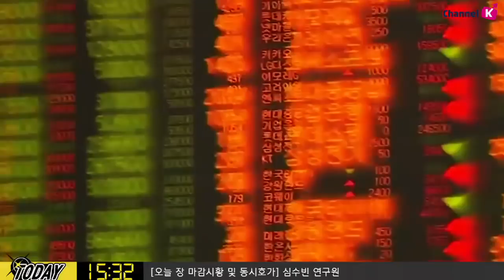[주식] 장마감 투자전략/ 유럽발 정치 불확실성에 주목, 내일장 체크포인트는?(19.5.29)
연일 무역분쟁 이슈가 부각되는 만큼...
신용평가사 피치는 미국이 예고한대로 모든 중국산 수입품에 관세를 부과할 경우
중국 경제는 모멘텀을 잃을 수 있다고 평가했는데 이에 대응하기 위해
중국 인민은행이 어떤 공격적인 완화정책을 펼칠지 지켜봐야 하며

EU가 6월 5일 이탈리아에 대해 재정적자 위반으로 35억 유로 벌금 부과를 고려하고 있다는 소식과 메이 총리 사임에 따른 노딜 브렉시트 우려 등 유럽발 정치 불확실성의 향후 전망에 주목

김순영 키움증권 채널K 앵커, 심수빈 투자전략팀 연구원